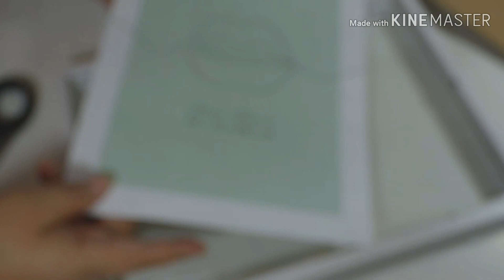مشروع مربح/ صنع بلاطو برستيج حلويات بطريقة سهلة من إطار صور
صنع بلاطو حلويات بطريقة سهلة
تزيين الشموع للمبتدئات
تزيين الشموع بالصباغة اكغيليك
تزيين الشموع بالأمع (paillette)
تعليم النقش للمبتدئات
نقش مغربي خليجي هندي mehendi
ديكورات للذوق الرفيع
أعمال يدوية بسيطة
حيل astuce
أفكار لتنضيم البيت
المرأة المغربية و العربية

رابط القناة للالتحاق بنا
                                                  أفكار و ابداعات لبنى:  Instagram
                                      أفكار و إبداعات لبنى :    Page Facebook